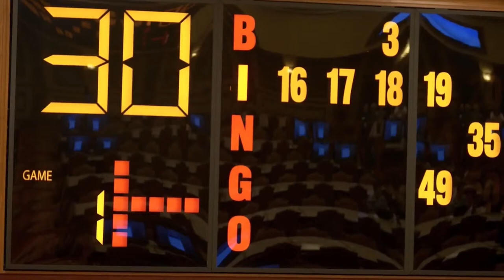Matt Furjanic and Jim Root of Three Man Weave | Sports By The Book Ep. 156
Join our Sports Book Crew as they share their expert sports betting advice on 'Sports By The Book' here at the South Point Studio. Matt Furjanic and Jim Root of Three Man Weave

NCAA Basketball:
#13 Coll of Charleston vs #4 Alabama
Colorado State vs Virginia
Colorado vs Boise State
#11 Oregon vs #6 South Carolina
#10 Drake vs #7 Washington state
#13 Samford vs # Kansas
South Florida vs Central Florida
UNLV vs Princeton
Wagner vs Howard
Gambling State vs Montana State